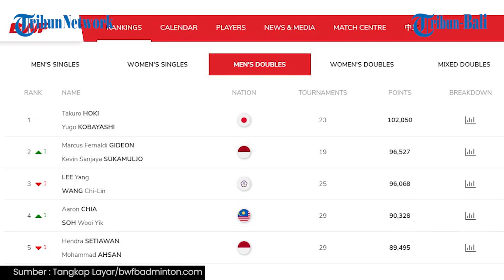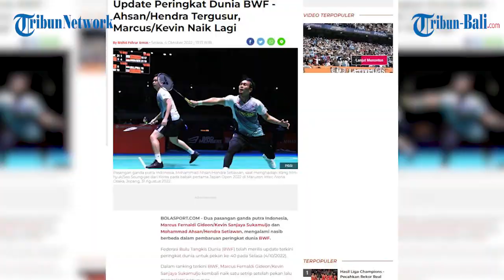BERITA BADMINTON | Update Ranking BWF 2022: Rank Minions Kembali Naik Gusur Ganda Taiwan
Ranking milik ganda putra Indonesia Marcus Fernaldi Gideon/Kevin Sanjaya Sukamuljo alias Minions kembali naik satu tingkat dengan perolehan poin 96.527.

Federasi Bulu Tangkis Dunia (BWF) telah merilis update terkini peringkat dunia untuk pekan ke-40 pada Selasa (4/10/2022).

Dalam ranking terkini BWF, Marcus Fernaldi Gideon/Kevin Sanjaya Sukamuljo kembali naik satu setrip setelah pekan lalu mengalami penurunan.

Pekan lalu Marcus/Kevin berada di peringkat tiga usai tergeser oleh wakil Taiwan, Lee Yang/Wang Chi Lin.

Namun kini pasangan Taiwan, Lee Yang/Wang Chi-Lin harus melorot kembali ke urutan ketiga karena kalah perolehan yakni 96.068 poin.

ranking dunia terkini menjadi gambaran dari performa pemain atau pasangan sejak 2020 hingga 2022.

Dalam rentang waktu tersebut catatan gelar Marcus/Kevin memang kalah dari Lee/Wang.

Marcus/Kevin merebut tiga gelar juara dari Indonesia Masters 2020, Hylo Open 2021, dan Indonesia Open 2021.

Adapun Lee/Wang menjadi kampiun Thailand Open I 2021, Thailand Open II 2021, BWF World Tour Finals 2022, dan Olimpiade Tokyo 2020.

Akan tetapi, konsistensi Marcus/Kevin menjadi pembeda.

Di luar raihan gelar, mereka mendapat poin tinggi dari empat turnamen level Super 500 ke atas ketika mereka menjadi runner-up.

Sementara Di level turnamen yang sama, pencapaian terbaik Lee/Wang adalah dua kali menembus semifinal.

(OPA)